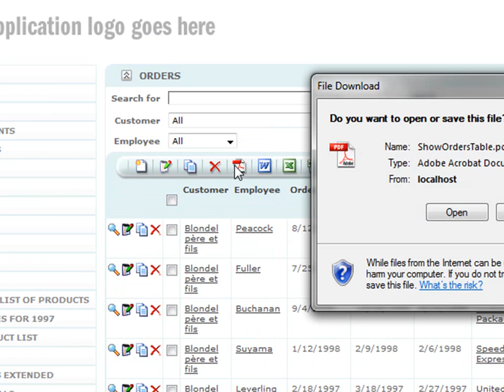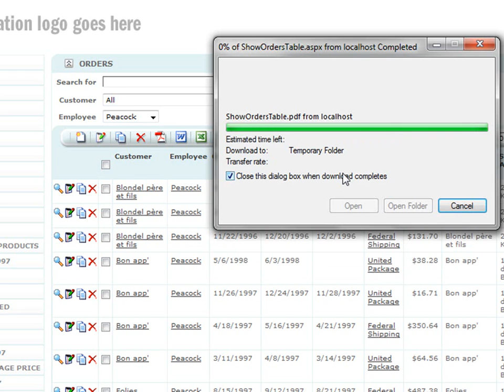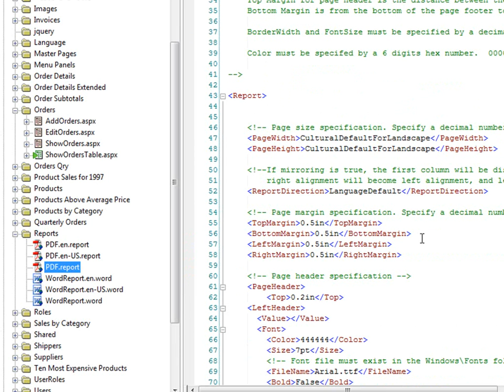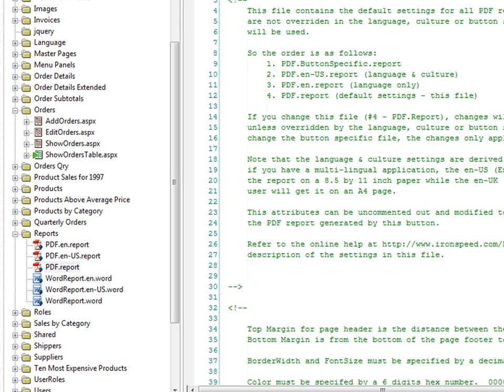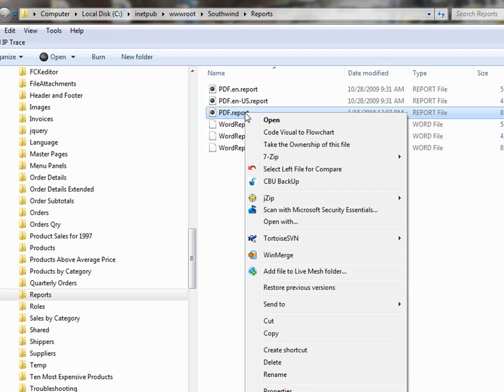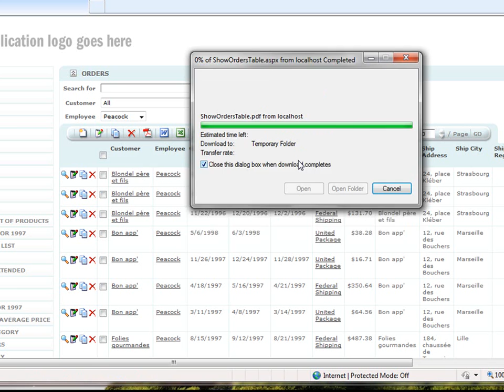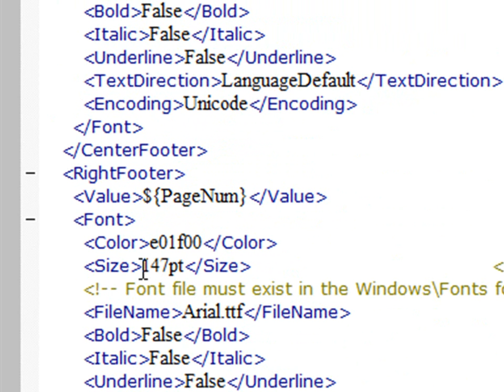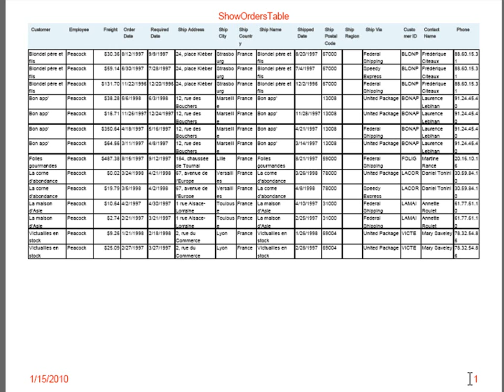Customize PDF Reports - Iron Speed Designer V6.2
Learn how to create, modify and customize PDF and XML reports in Iron Speed Designer. You will learn how to filter your reports based on your specific business needs.